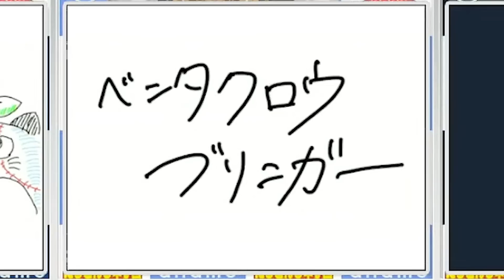【 にじ甲2023 】イブラヒムのサプライズ指名にツボにハマる椎名唯華【イブラヒム/椎名唯華/にじさんじ切り抜き】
にじさんじメンバーの切り抜きを投稿しました！
にじさんじメンバーの魅力が伝われば嬉しいです。

▼チャンネル・本編はコチラ
≪本編≫

▼オススメの再生リストはコチラ